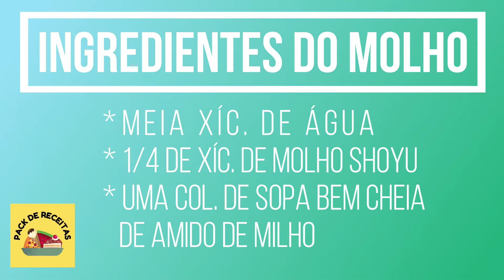COMO SE FAZ YAKISOBA DE CARNE - RECEITA FÁCIL E RÁPIDA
Nesse vídeo vou mostra uma receita simples e rápida de yakisoba de carne, muito ácil de fazer e fica muito gostoso. Espero que gostem.